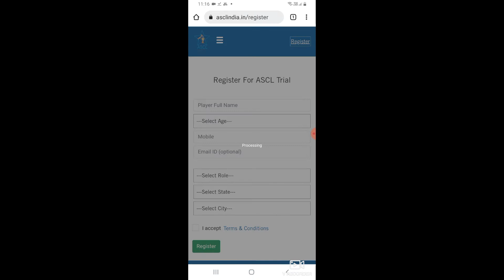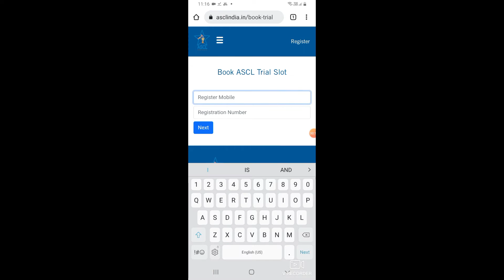ascl cricket league | ascl india t20 | ASCL cricket league full information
Today's Topics:
ascl cricket league
cricket trials 2021
ascl india t20
acl league
all indian t20 league
ascl cricket trial
ascl trials 2021
ascl cricket trials 2021
ascl young stars cricket league
ascl auction 2021
ascl registration kaise kare
all india national t20 cricket league
corporate cricket league